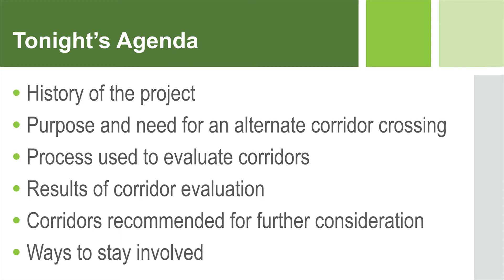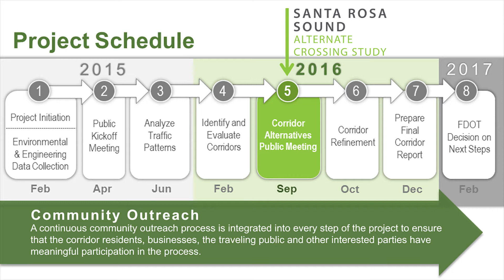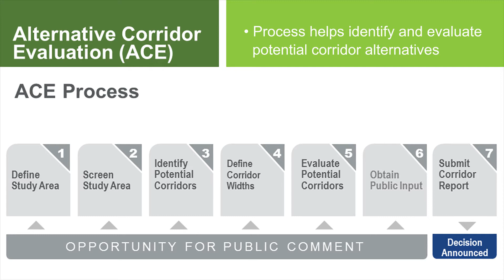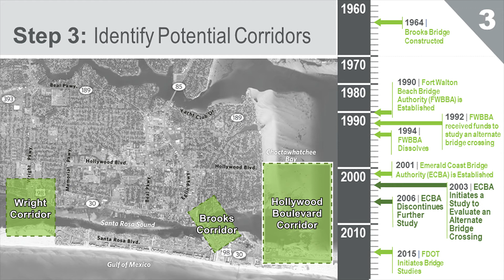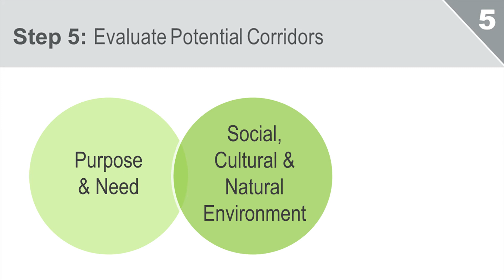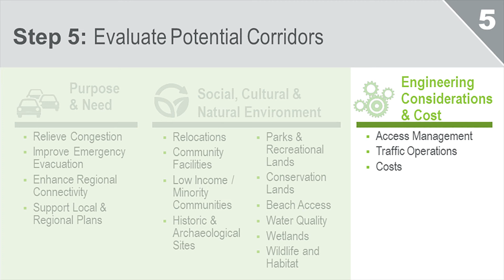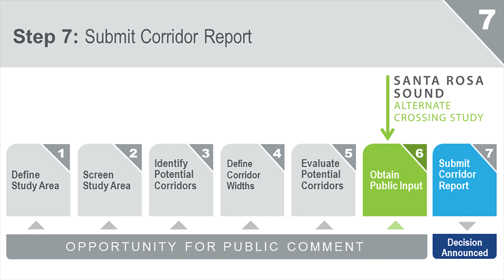Santa Rosa Sound Alternate Crossing Study Online Meeting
Corridor Alternatives Online Meeting,  September 2016